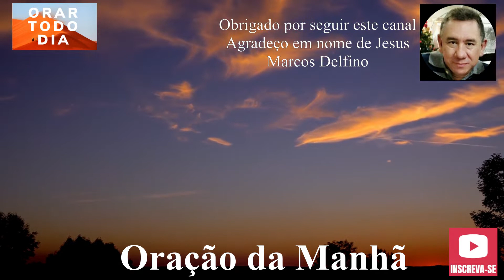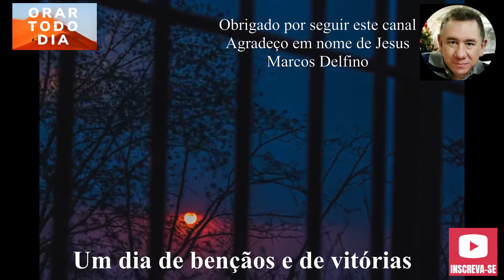OBRIGADO DEUS POR ESTE NOVO DIA